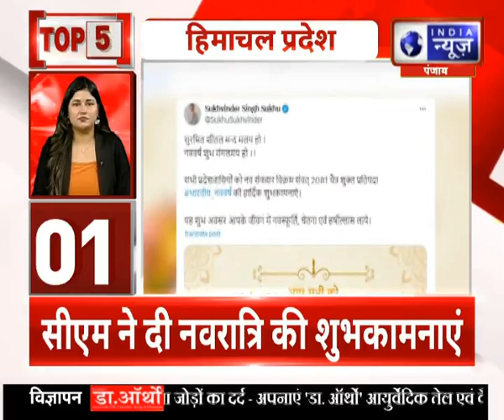Himachal : 2 मिनट में 10 बड़ी खबरें | India News Himachal